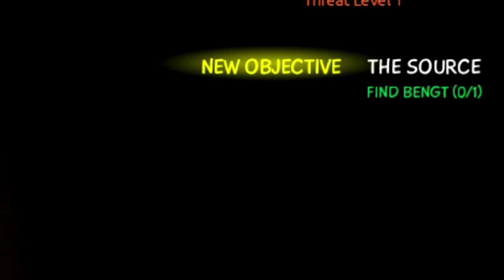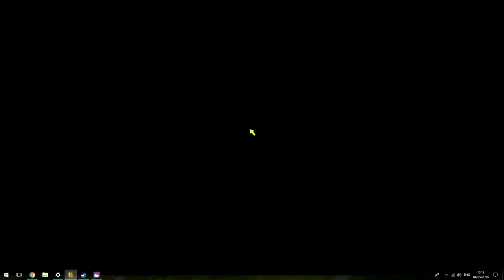Karter | ABC of Steam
K is for Krater

Rare entry for the list; I actually picked up a physical copy of this game.
The box looked so good.